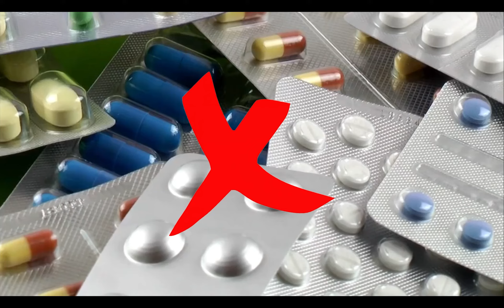Diabetes | Metabolic Disorder | Jaundice | Cholesterol | Alopecia | Wrinkle | Hiims Chandigarh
क्या आप जानते हैं आपका चेहरा आपकी सेहत का आइना होता है?  ये बात आपके लिए जानना बेहद जरुरी है कि आपके चहरे से आप किसी भी बीमारी जैसे Diabetes, Jaundice, Cholesterol, Alopecia, और Metabolic Disorder आदि।

साथ ही इस वीडियो के माध्यम से जानेंगे ऐसे बहुत सारे Natural तरीके जिनसे आप लगभग सभी Skin Problems को हमेशा के लिए ठीक कर सकते हैं और Wrinkle को पूरी तरह से दूर कर आप एक Natural Glowing Skin पा सकते हैं।

इसके अलावा Dr. Awadhesh Panday Ji आपको बताएंगे और भी बहुत सारे Natural और Healthy Tips जो की आपके दैनिक और स्वस्थ जीवन के लिए बहुत ही महत्वपूर्ण हैं।

अधिक जानकारी के लिए इस Video को अंत तक देखें और ज्यादा से ज्यादा लोगों में Share करें।